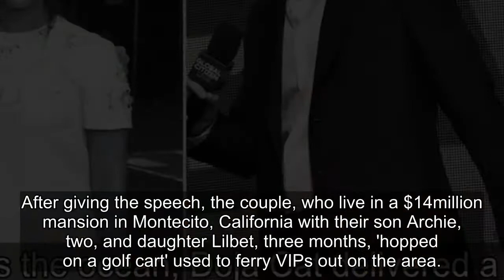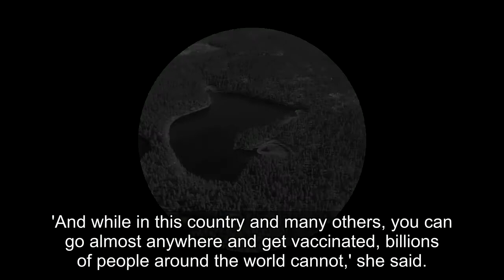Prince Harry seemed 'shy' and pulled Meghan towards him 'Wokestock'